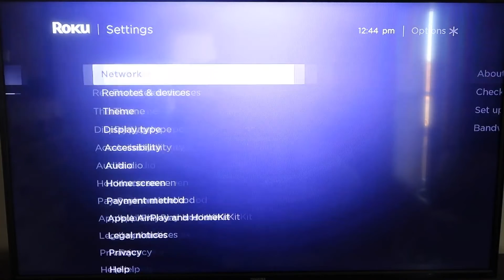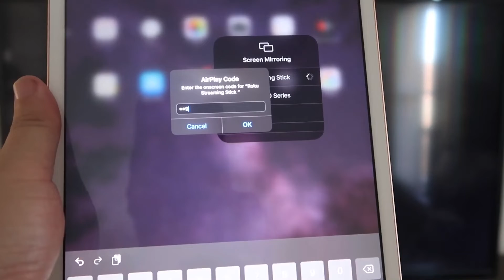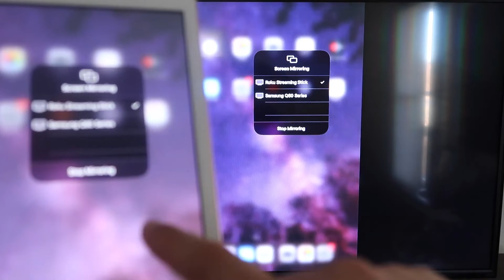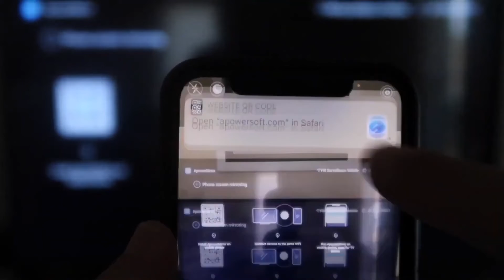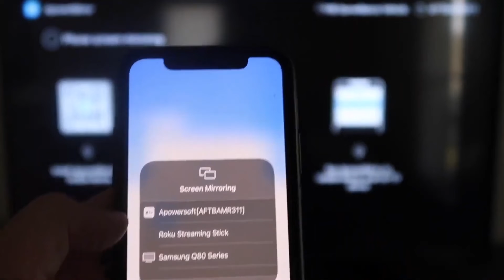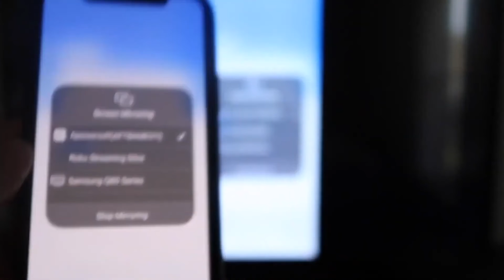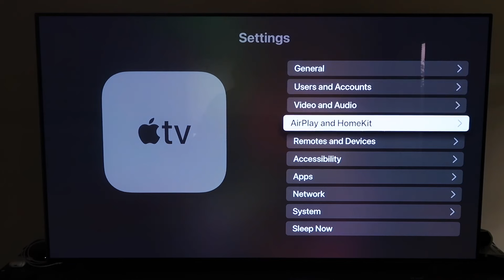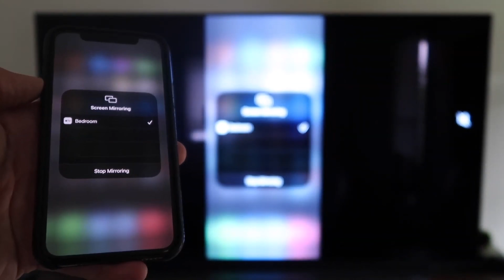How To Screen Mirror iPad to ONN TV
In this instructional video, we show you how you can screen mirror an iPad to a ONN TV.

Get a Roku here:
Get a new Fire TV Stick here:
(Amazon USA Link)